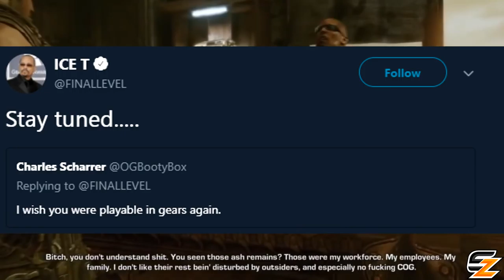Gears of War 4 - Aaron Griffin Character coming soon!?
Gears of War 4 Aaron Griffin Character Multiplayer Gameplay possibly coming soon!?

Welcome back to another Gears of War 4 Video! Today we are going to be discussing Gears of War 4 Aaron Griffin character possibly coming soon based on a few hints teased by the Coalition Studio developers & Aaron Griffin's voice actor himself Ice T.

- Shadowz

"Gears of War 4 - Aaron Griffin Character coming soon!?" was created under Microsoft's "Game Content Usage Rules" using assets from Gears of War 4 and it is not endorsed by or affiliated with Microsoft.